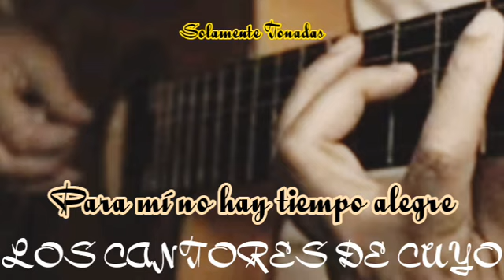Para mí no hay tiempo alegre/ LOS CANTORES DE CUYO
Los Cantores de Cuyo
CANTOS CUYANOS
1974

PARA MI NO HAY TIEMPO ALEGRE-tonada-recop. Aldo Salomón